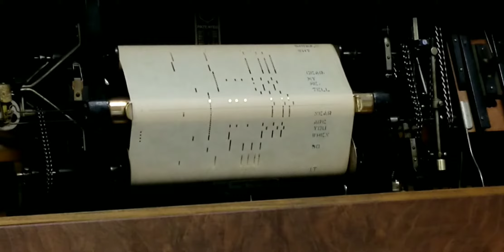I Don't Care Who Knows It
Piano Roll Melody Hour presents, "I Don't Care Who Knows It" from Nob Hill. QRS 8038 played by J. Lawrence Cook 1944. Played on a 1919 Pease player piano.